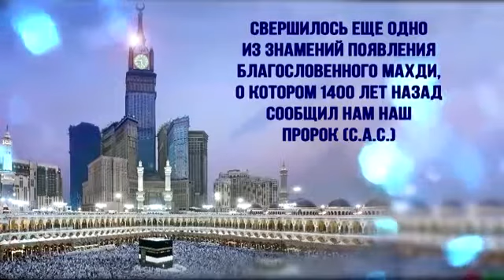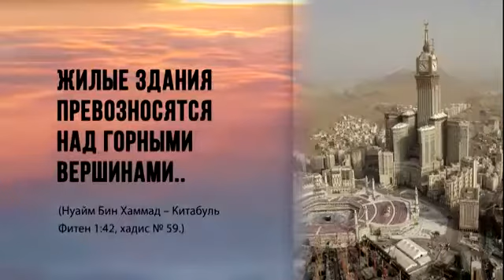БАШНЯ С ЧАСАМИ И ТОННЕЛИ В МЕККЕ "ЗНАМЕНИЕ ПОЯВЛЕНИЯ МАХДИ"